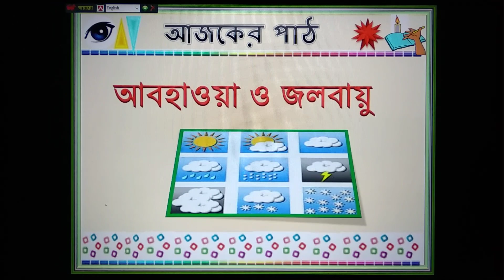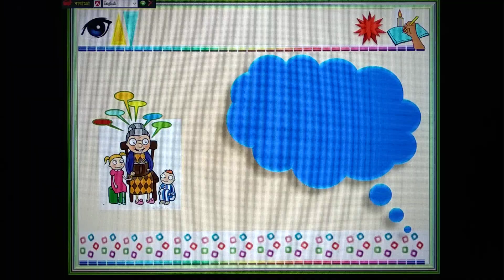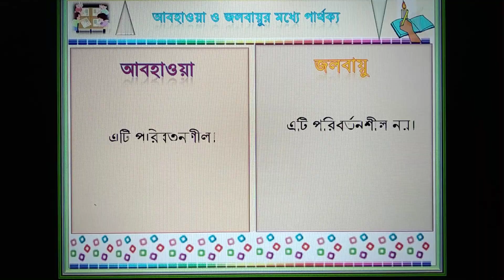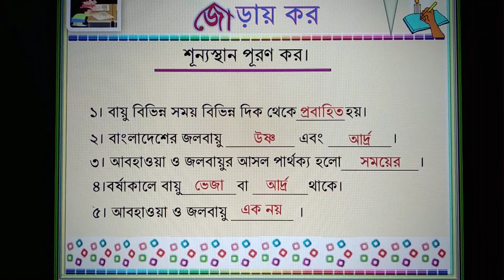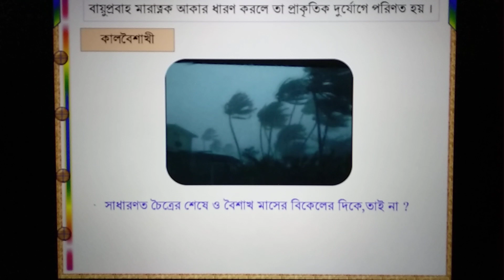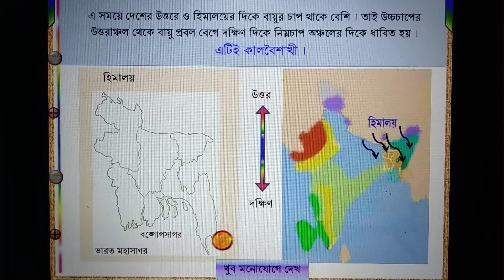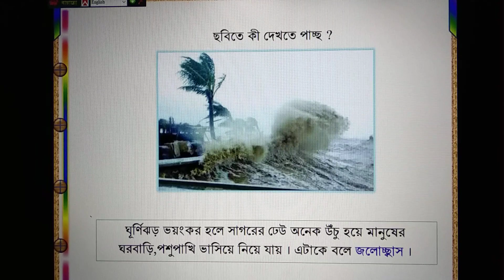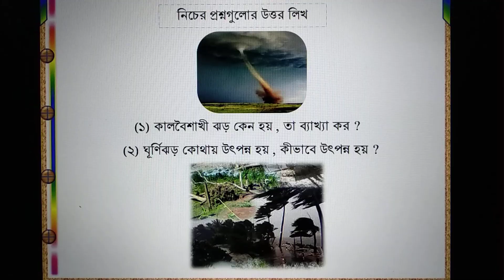৫ম শ্রেণি - বিজ্ঞান - অধ্যায় ১১ (আবহাওয়া ও জলবায়ু) - ফৌজিয়া বেগম, সিনিয়র শিক্ষক